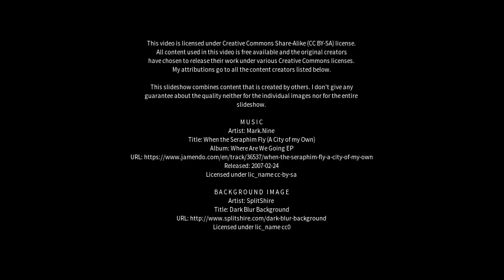Best places to visit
Best places to visit - Fylde (United Kingdom) Best places to visit - Slideshows from all over the world - City trips, nature pictures, etc.